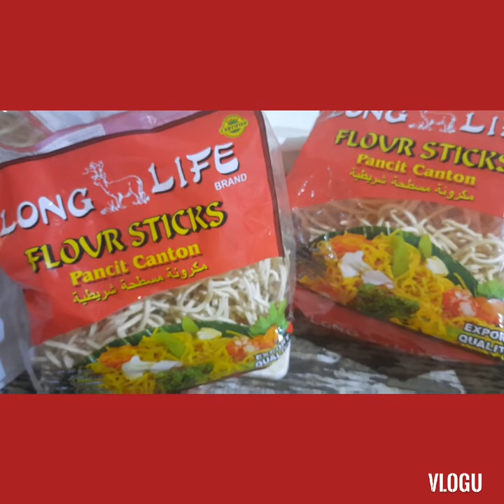Happy Happy birthday 🎂🥳🎉🎈🎁 REYMARK MONSANTO (AKABIGBOY) WISH YOU A MORE BIRTHDAY TO COME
this video just having good vives
we are just the beginners thanks 😊you